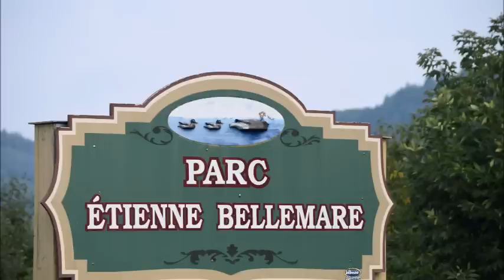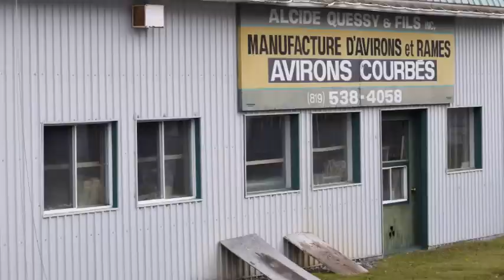St Jean des piles en photos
A proximité il y a le parc Nationale de la Mauricie
- festival western de st-tite
- tour de la Cité de l'énergie
- course à canots